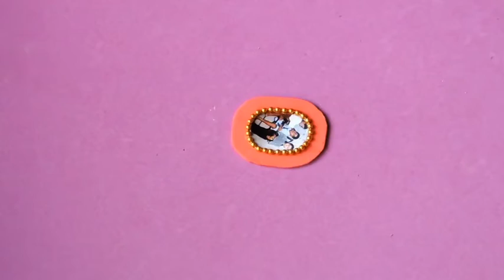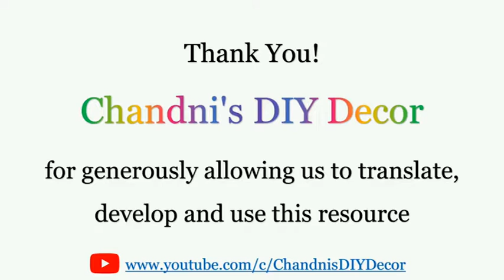RAKHI MAKING - 1 (Urdu) I راکھی بنانا - 1